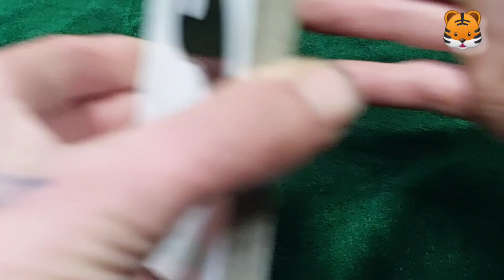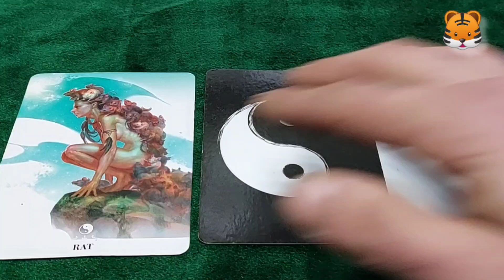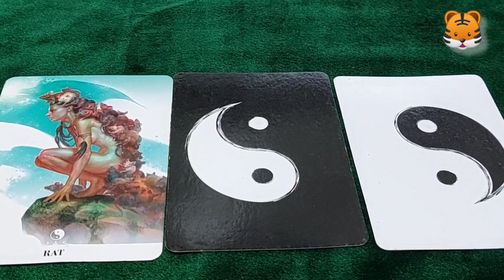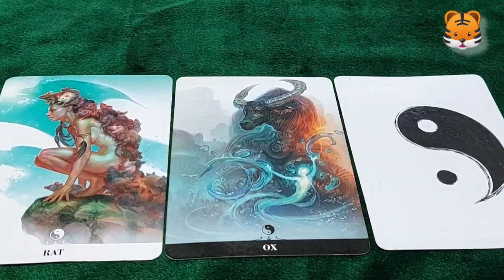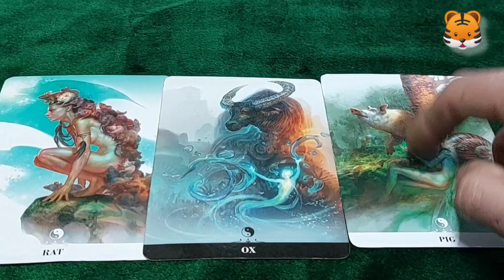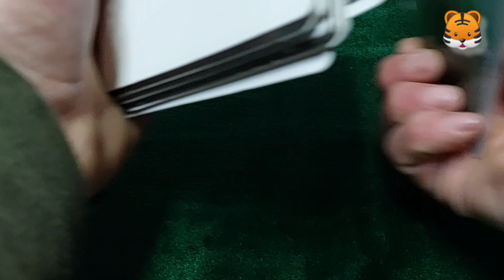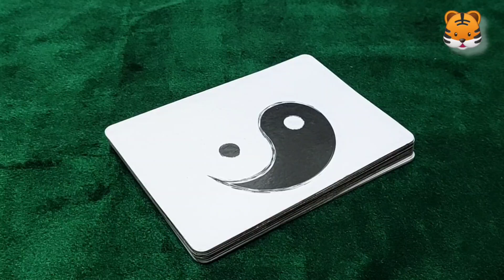🐯 Hard work will pay off for those born in the year of the Tiger 🐅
Artwork from Google and not owned or associated with this channel.